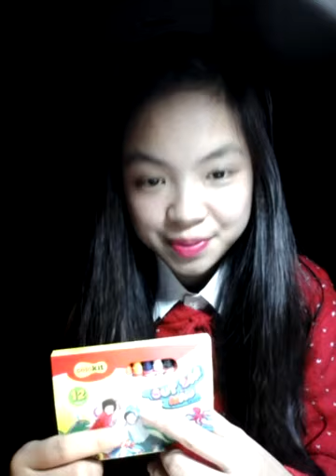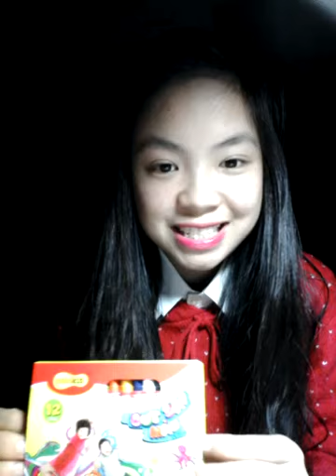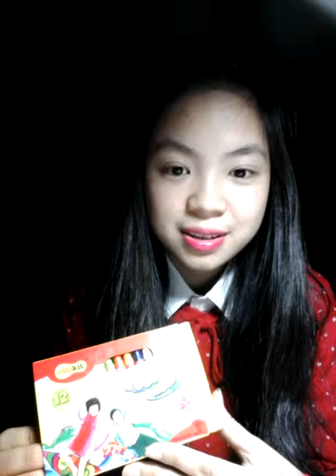[Voice Yourself 2014 - VY19] Nguyễn Thị Kim Thoa - A Colored Pencil Box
Voice Yourself 2014 - Round 1:
"Introduce yourself through an object that reveals the most about your characteristics"

Full name: Nguyễn Thị Kim Thoa
School/Company:  Hanoi University of Business and Technology
Object chosen: Color Pencil Box